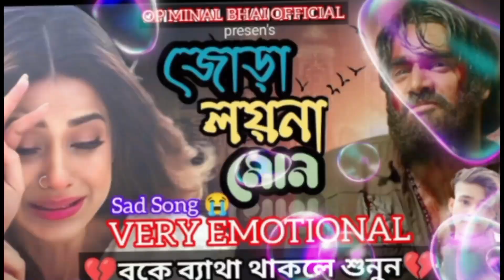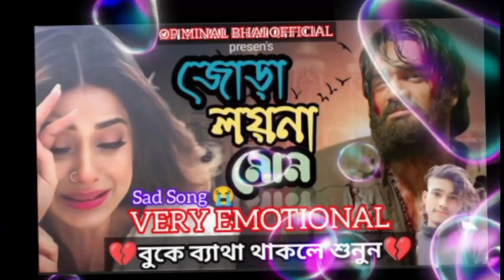পৃথিবীর_সেরা_কষ্টের_গান🔥_Jora_Loyna_Mon💔 Very_Sad_Song___জোড়া_লয়না_মন___2024_এর_সেরা_কষ্টের_গান😭